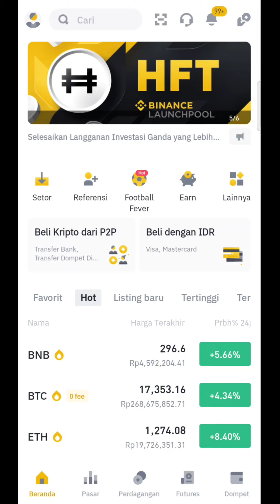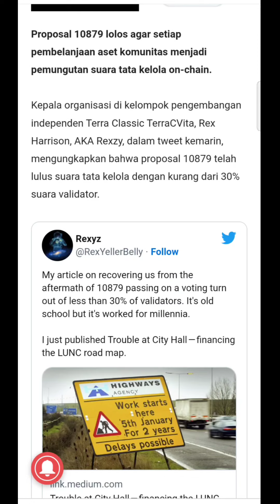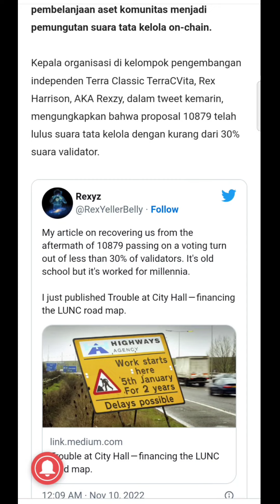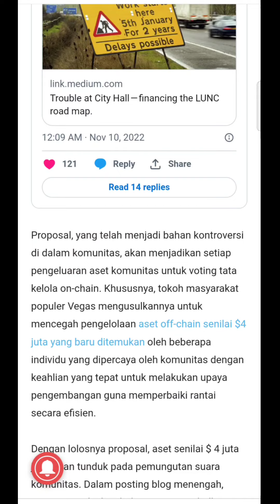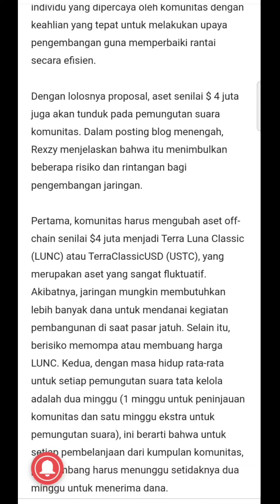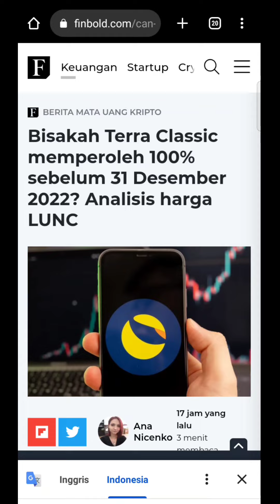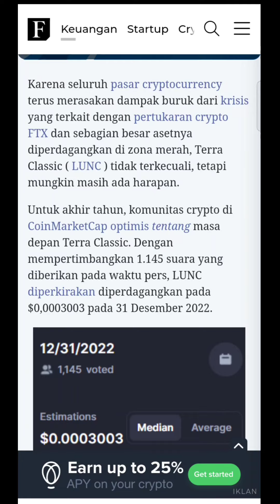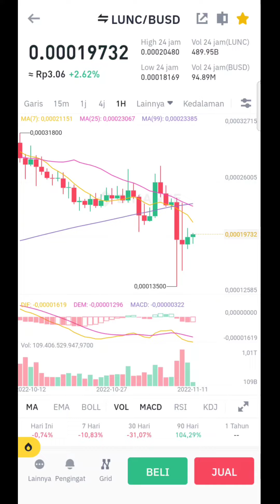LUNC MENUNGGU KESEPAKATAN‼️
Assalamualaikum..